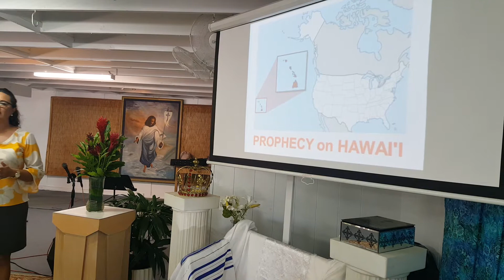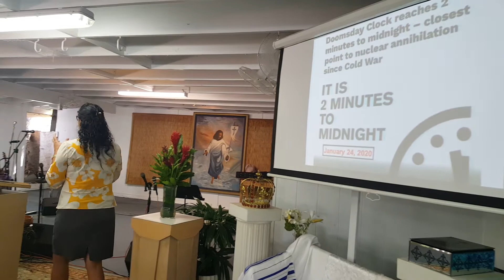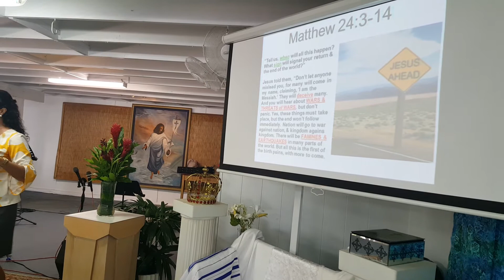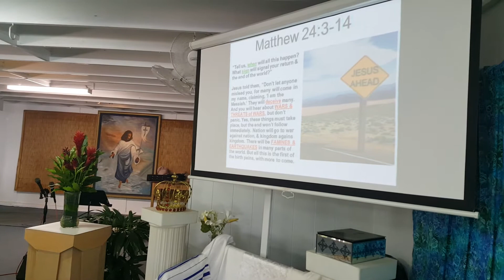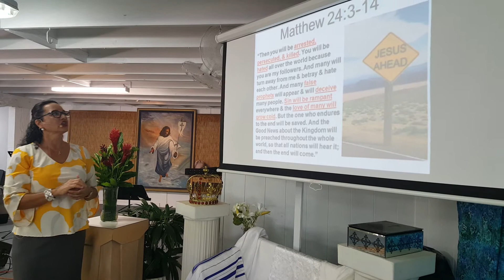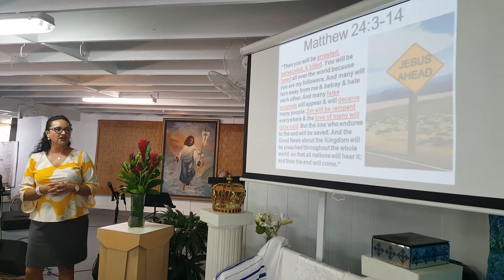02/09/2020 Guest Speaker~Dawn O'Brien at Fishers of Men Ministries Nanakuli(1)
Fishers of Men Ministries Nanakuli Sunday Service
Pastor Bird Mahelona and First Lady Lucy Mahelona